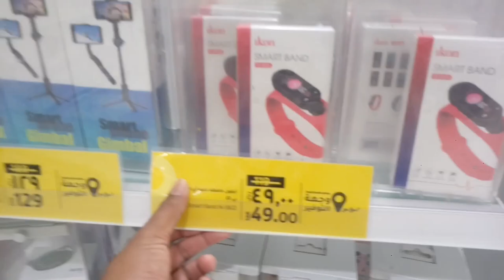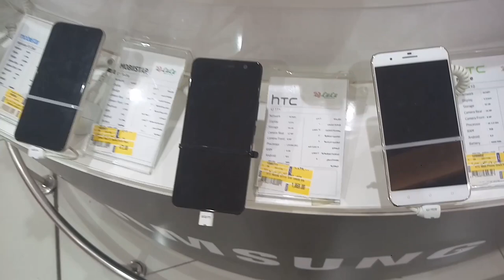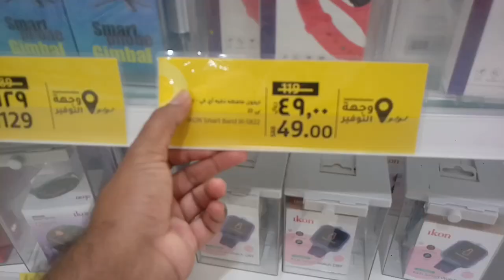LULU Market Weekly All iPhone Samsung Huawei and OPPO Vivo Mobile Discount Offer,